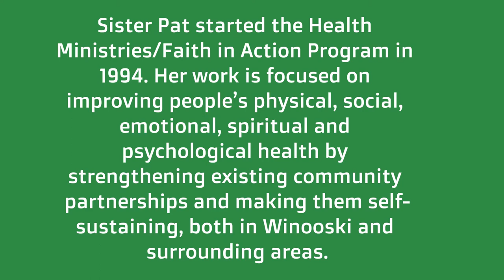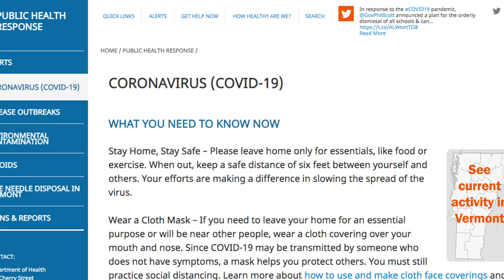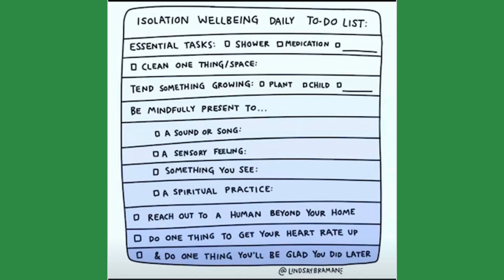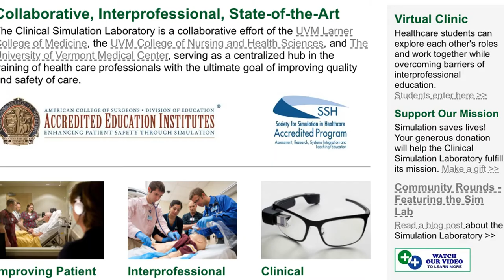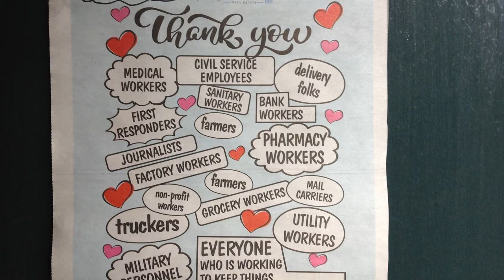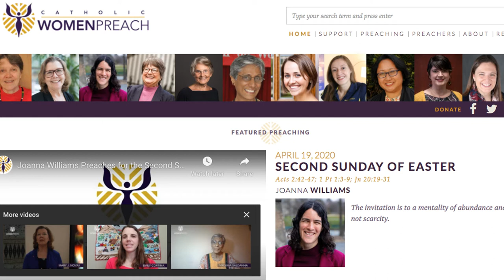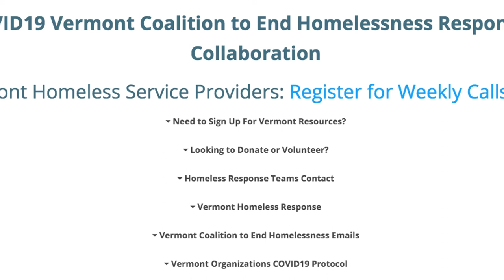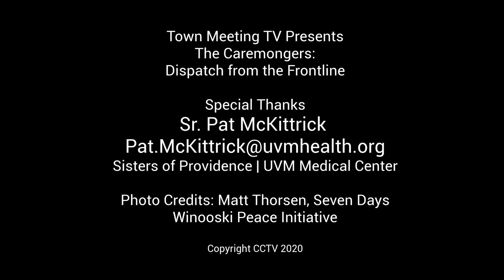The Caremongers: Dispatch from Sr. Pat McKittrick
Town Meeting TV interviews Sr. Pat McKittrick about the work of caring for our community, how she keeps centered, and the many ways people can get involved as helpers during the period and always.